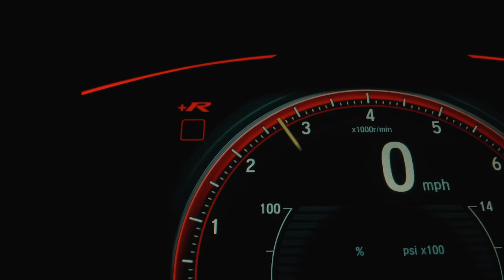ASONITE - Im Okay [Official Music Video]